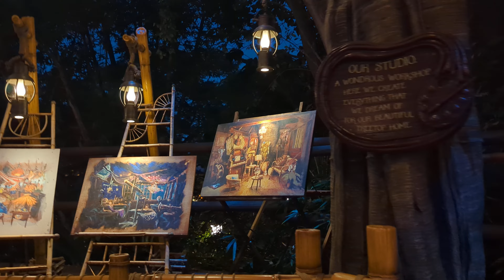Walk through the Adventureland Treehouse at night August 2024